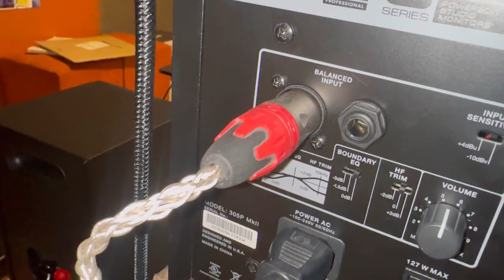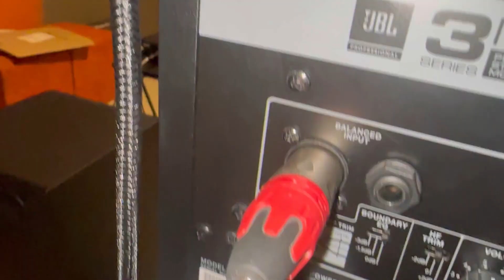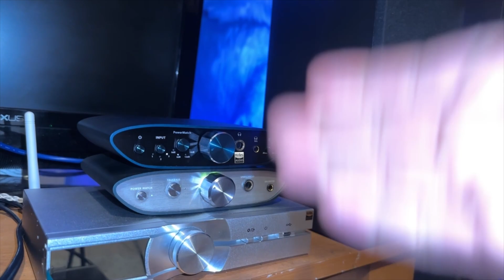Un amplificador que hace maravillas | iFi Zen Can Signature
descubramoslo

El sonido balanceado se refiere a una técnica de transmisión de señales de audio utilizando cables y conectores específicos para minimizar interferencias y ruidos. En un sistema balanceado, la señal se transmite a través de dos conductores con polaridades opuestas, lo que ayuda a cancelar interferencias externas, proporcionando una transmisión de audio más limpia y libre de ruidos. Este enfoque es comúnmente utilizado en equipos profesionales de audio.

Gracias a los chicos de ifi por su constante apoyo